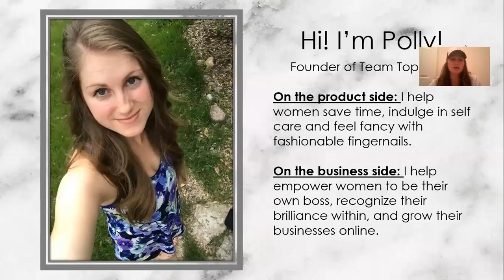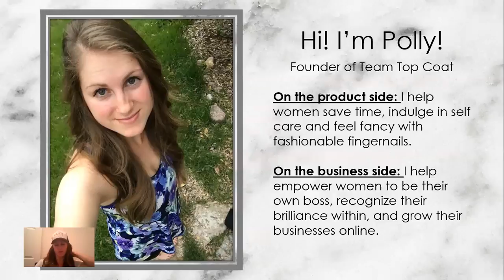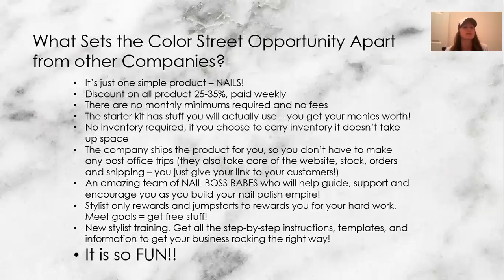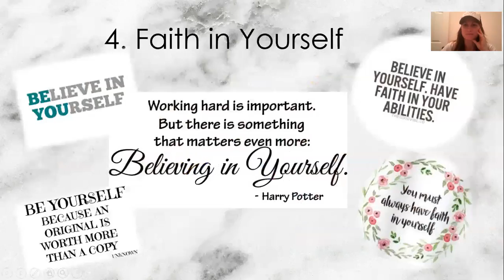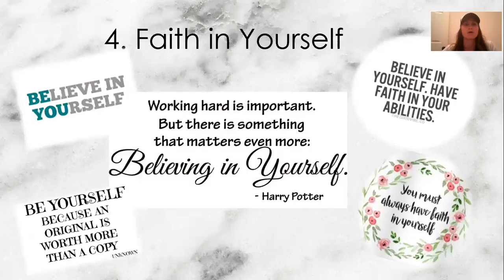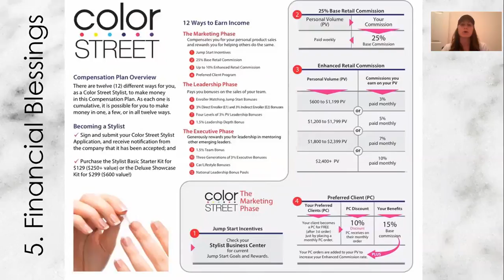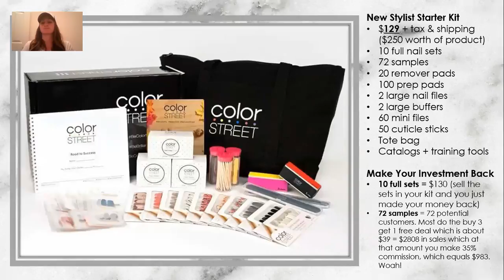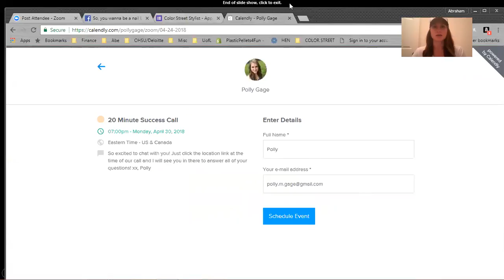The Color Street Opportunity with TeamTopCoat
Interested in learning more about becoming a Color Street stylist? I lay it all out for you in this video.